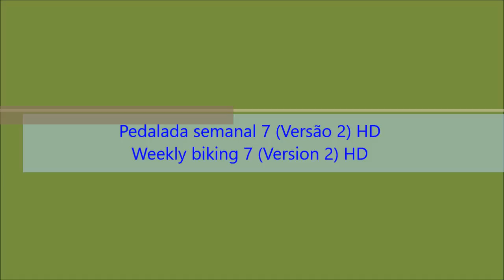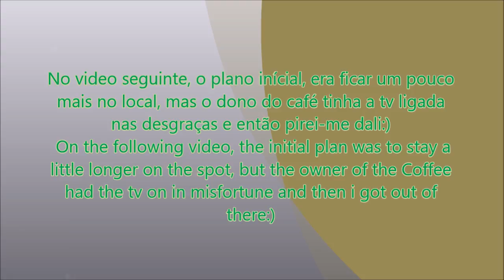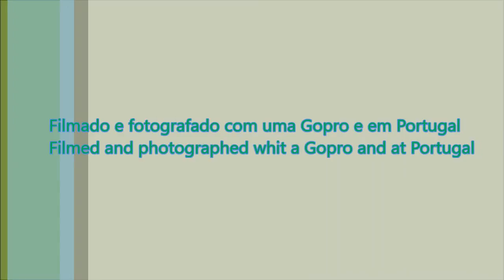Pedalada semanal 7 (Versão 2) - Weekly biking 7 (Version 2)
PT - Versão com música de fundo.

Pedalada realizada entre: Pintado - Vale Carneiro - Manobra - EN238 - Portela de Nexebra - Salgueiral - Regueiras - Água de Todo Ano - Regueiras - Salgueiral - Portela de Nexebra - EN238 - Manobra - Vale Carneiro - Pintado.

EN - Version whit background music.

Biking held between: Pintado - Vale Carneiro - Manobra - NR238 - Portela de Nexebra - Salgueiral - Regueiras - Água de Todo Ano - Regueiras - Salgueiral - Portela de Nexebra - NR238 - Manobra - Vale Carneiro - Pintado.